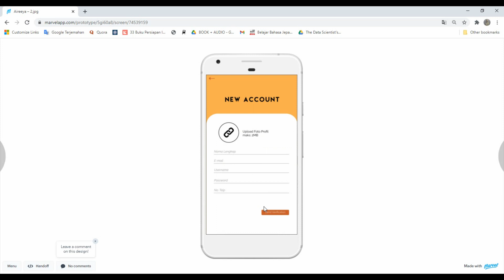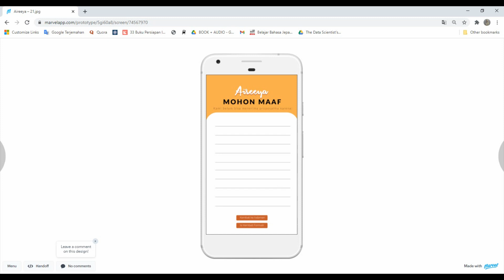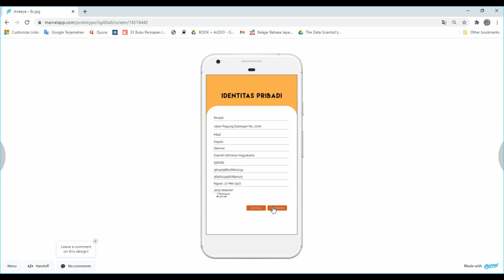Aireeya | Festival Inventra 2020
VOTE VIDEO PROTOTYPE FINAL KARYA INVENTRA 2020

Aireeya - Optimalisasi Sedekah Masjid Untuk Pemberdayaan Masyarakat Terdampak Covid-19 Melalui Peminjaman Modal, Pembinaan, dan Monitoring Melalui Aplikasi Aireeya

Saksikan kegiatan Final & Presentasi Karya Inventra 2020 pada Sabtu, 21 November 2020 pukul 08:00 WIB di

Juga Seminar Nasional dengan tema Teknologi Berbasis Masjid sebagai Pusat Peradaban di Era New Normal pada Ahad, 22 November 2020 pukul 08:00 WIB di

BMKA Salman ITB